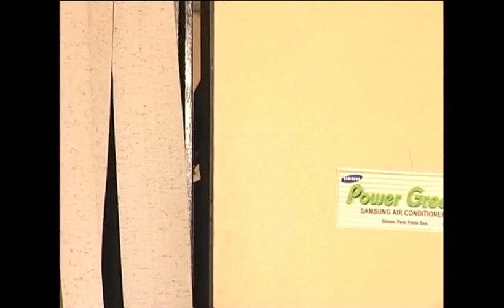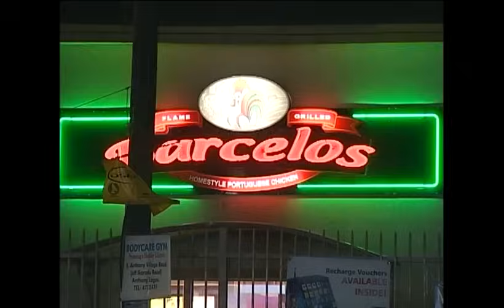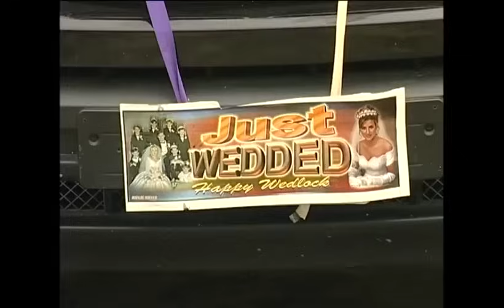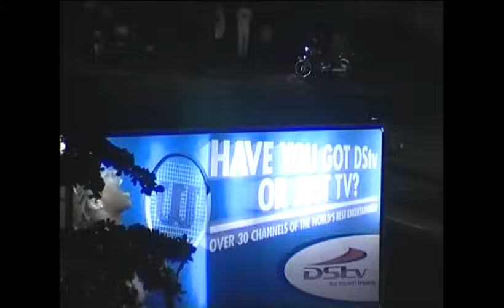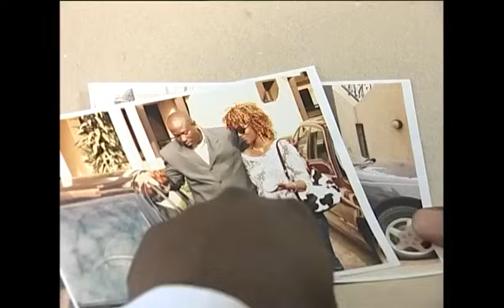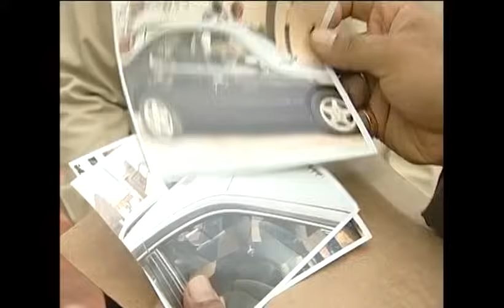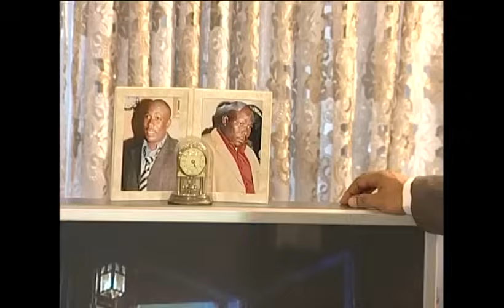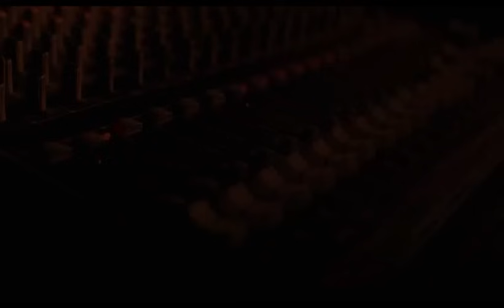𝐀𝐫𝐧𝐚𝐪𝐮𝐞𝐫 - 𝐅𝐢𝐥𝐦 𝐍𝐢𝐠𝐞𝐫𝐢𝐚𝐧 𝐄𝐧 𝐅𝐫𝐚𝐧𝐜𝐚𝐢𝐬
Af/Name: French Rip Off